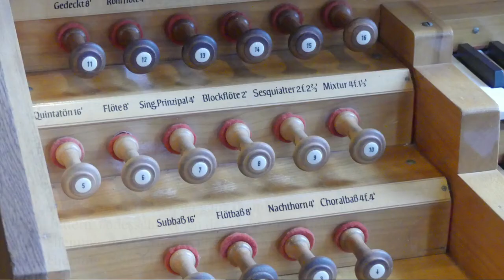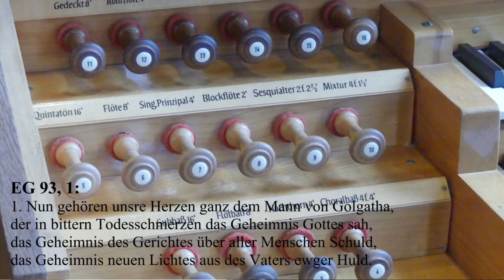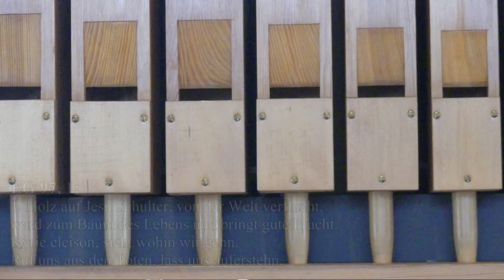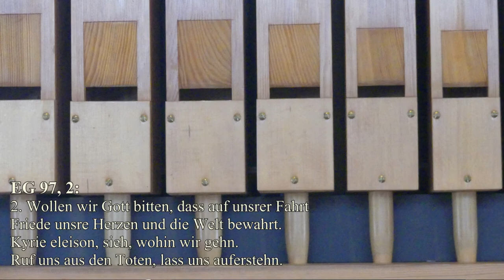2022 04 15 Karfreitag Gottesdienst Lenore Volz Gemeinde Stuttgart Bad Cannstatt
Wir von der evangelischen Lenore-Volz-Gemeinde ) in Stuttgart haben auf die Corona-Krise mit dieser Videoreihe ( produziert von Thomas Zais, ) konstruktiv reagiert! Statt eines Kirchenbesuchs in einer unseren vier Kirchen können Sie sehen/siehst Du die neueste Predigt vom Karfreitag, dem 15. April 2022, aus der Sommerrainkirche von unserer Gemeinde aus Stuttgart Bad Cannstatt per Internet. Pfarrerin Bettina Hoy führt durch den Gottesdienst, an der Orgel spielt die Kirchenmusikstudentin Maki Yanigihara. Die technische Leitung wird wieder durch mich, Thomas Zais, durchgeführt. Dauer ca. 27:17 Minuten in SD-Qualität (720p)!